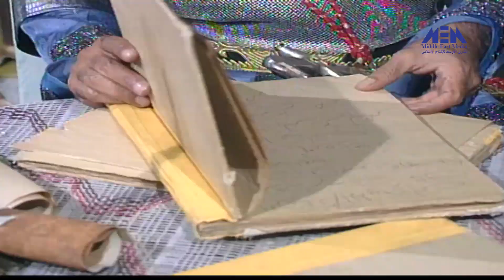مسلسل الأصمعي الحلقة 08